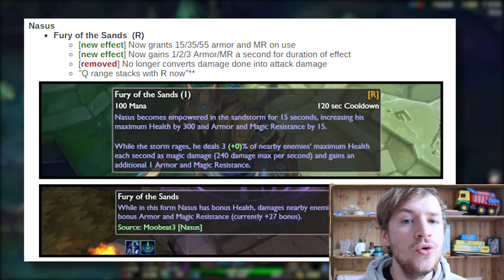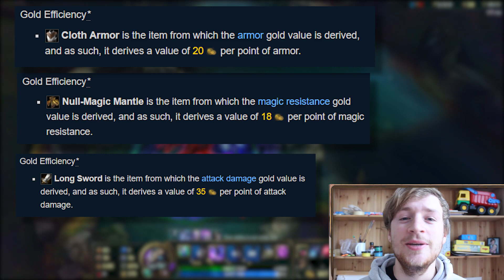Nasus Ultimate Update | PBE - Preview [GER]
Moinsen.

Die Ultimate von Nasus verliert ihren AD Bonus, stattdessen gibt es Armor und Magieresistenz. Lohnt sich das?

Viel Spaß.

Meine Ausrüstung: